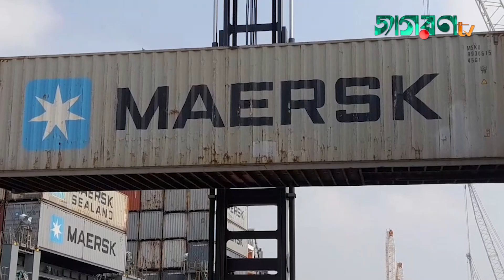এক বছরে মোংলা সমুদ্রবন্দরে রাজস্ব আয় ৩১৯ কোটি টাকা । JagoronTV